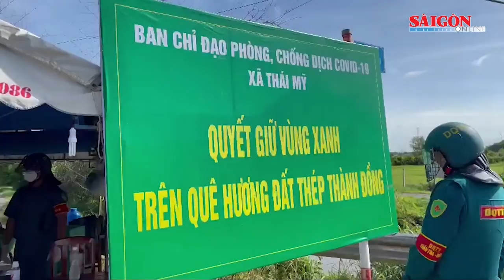Chủ tịch HĐND TPHCM Nguyễn Thị Lệ biểu dương người dân đã giữ được “vùng xanh”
Ngày 31-7, đồng chí Nguyễn Thị Lệ, Phó Bí thư Thành ủy, Chủ tịch HĐND TPHCM, đã đến thăm, động viên người dân 3 xã Thái Mỹ, Phú Mỹ Hưng, Trung Lập Thượng (huyện Củ Chi, TPHCM) và thăm 10 chốt bảo vệ vùng xanh, chốt kiểm soát phòng chống dịch Covid-19.